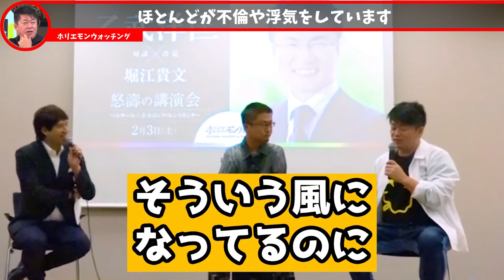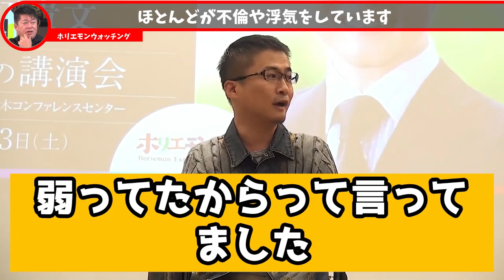僕の周りの友達で不〇してない人はほとんどいません…【ホリエモン・切り抜き・堀江貴文】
役立つシーンを切り抜きサクッとご覧頂けるように編集し投稿をしております。